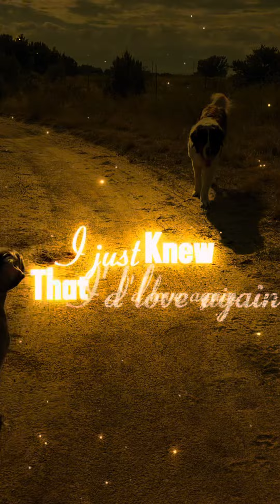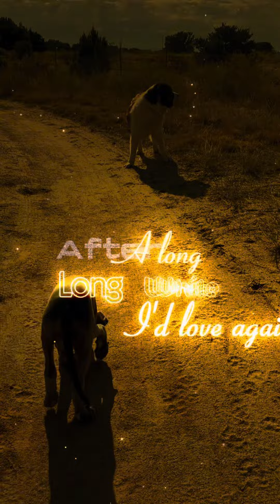My beautiful Great Dane Adaline ❤️😍🌹